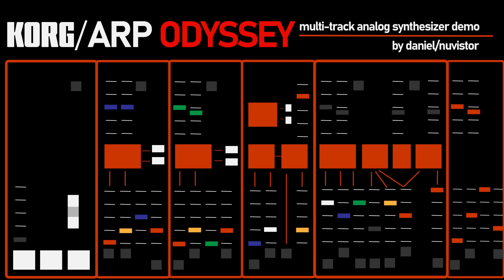ARP-A-Rama - Korg/ARP Odyssey Analog Synthesizer Multi-Track Demos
Here are a few musical sketches from the Korg/ARP Odyssey. These are just quick ideas and are a little wonky at some points. Thanks for listening.